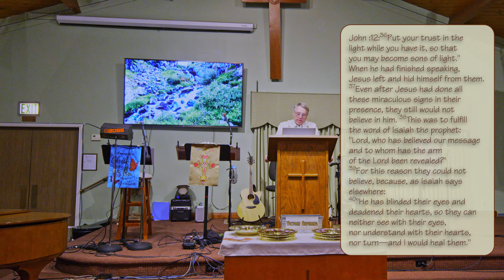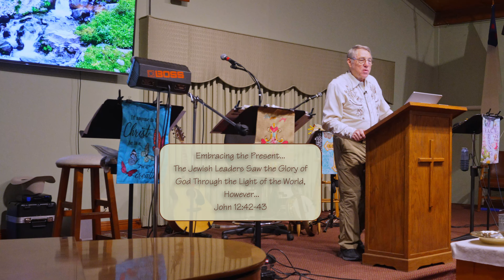2023_02_12 Norco Christian Church Worship Online